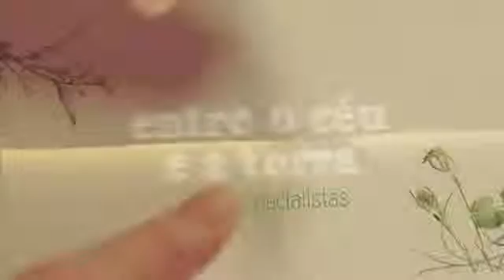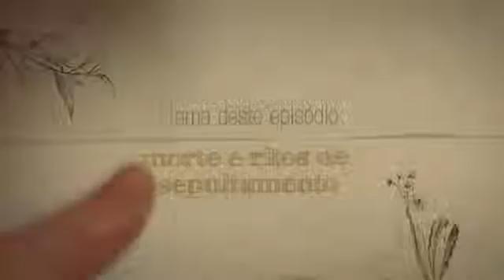Mario Sergio Cortella - Entre o Céu e a Terra